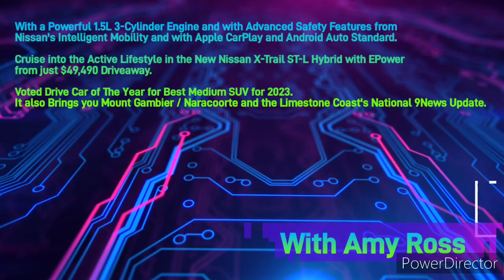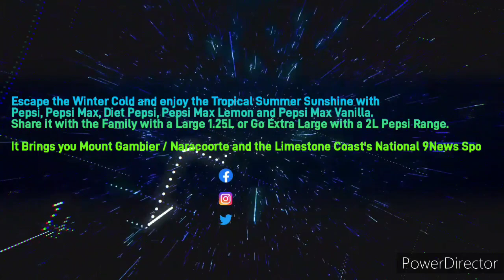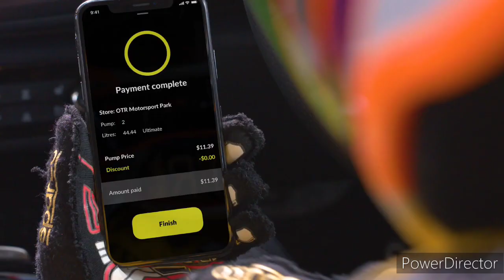Limestone Coast 96.1SAFM - Midday News Update, Tuesday August 1st 2023